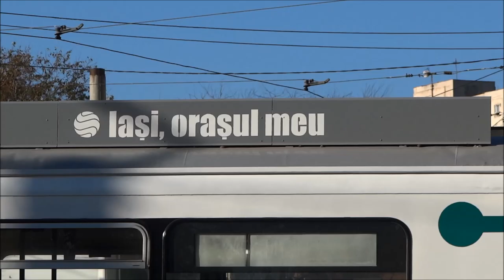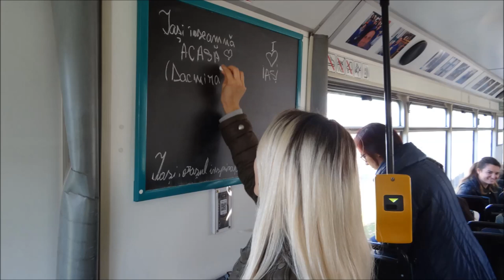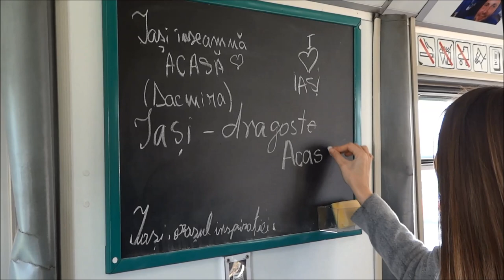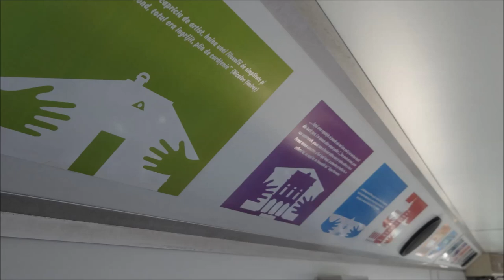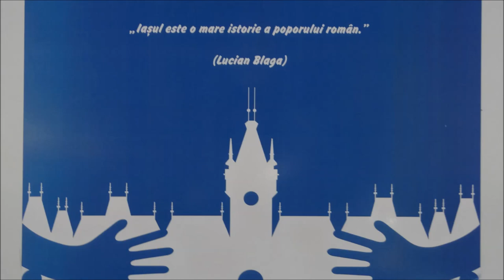Tramvaiul „Iași, orașul meu” - inaugurare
Tramvaiul „Iași, orașul meu”, cel de-al doisprezecelea vagon personalizat tematic în cadrul proiectului cultural „Iași - orașul tramvaielor pictate” a fost prezentat public vineri, 9 noiembrie 2018, în rondul din Târgu Cucu. Prezentarea conceptului grafic a fost urmată de festivitatea de premiere a tinerilor voluntari care s-au implicat în procesul de personalizare exterioară și interioară a tramvaiului.
Evenimentul s-a încheiat prin realizarea cursei inaugurale pe ruta Târgu Cucu - Copou și retur.

Proiectul este realizat de Asociația TRAMCLUB IAȘI în parteneriat cu Compania de Transport Public Iași, Facultatea de Arte Vizuale și Design din cadrul Universității Naționale de Arte „George Enescu” Iași, fabrica de vopsele National Paints, Atelier Spre și Traduceri cu tâlc, cu sprijinul Primăriei Iași și al sponsorilor Dopo Poco și Adi Center.